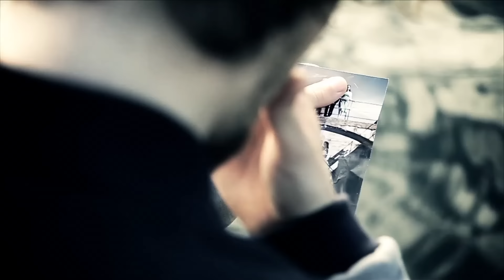FATES WARNING - Firefly (OFFICIAL VIDEO)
FATES WARNING - Firefly (OFFICIAL VIDEO). Taken from the album "Darkness In A Different Light".